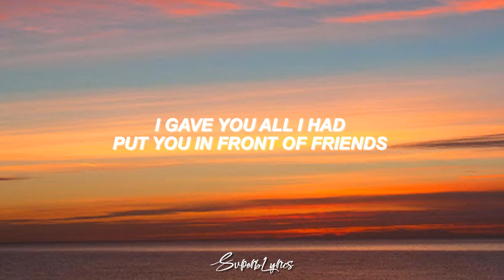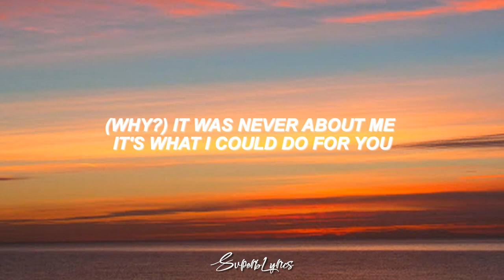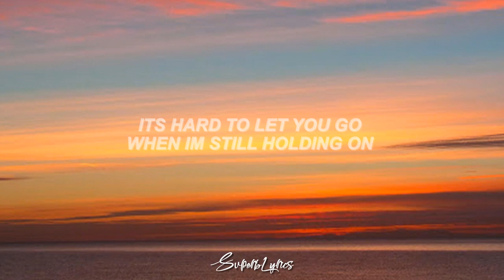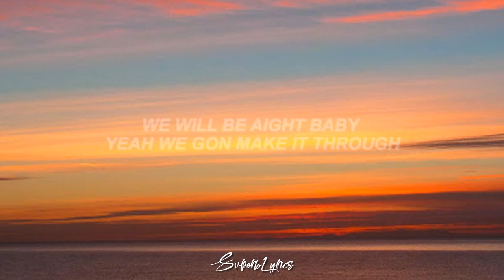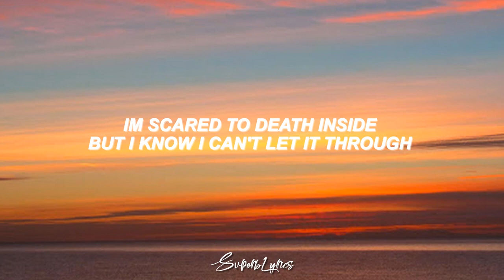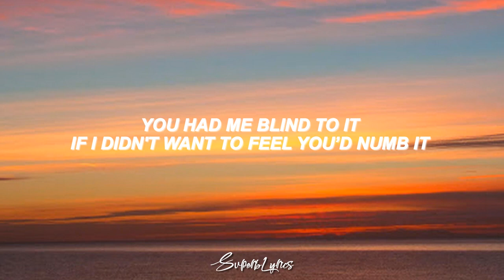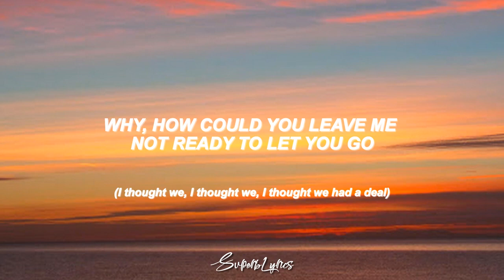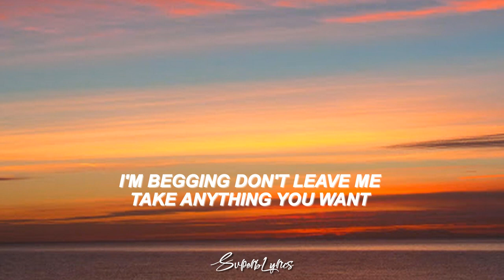Dolla Green Why Lyrics Ft Sydney Sleadd, Kylee Love